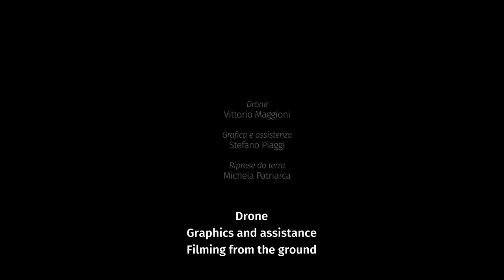Grand Capucin Speed Solo 49'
On September 23rd, 2022, Filip Babicz climbed the wall of Grand Capucin (3838m) above Mont Blanc’s glaciers in the time of just 49 minutes. Normally, climbing the face takes around eight hours. The video tells this extraordinary achievement.

Chapters
0:00 - 1:59 - preparation
2:00 - 3:29 - climbing
3:30 - 5:44 - on the summit
5:45 - 6:15 - descent
6:16 - 7:42 - interview
7:43 - 8:18 - conclusion